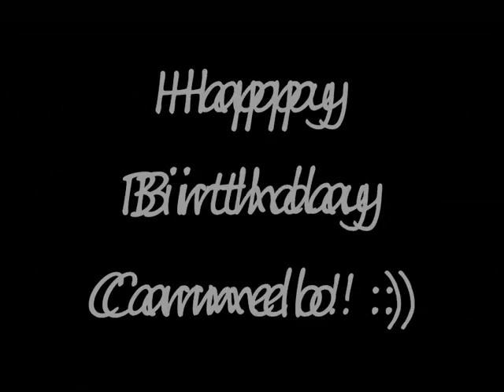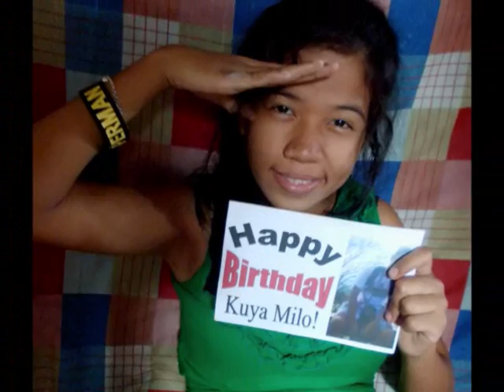Happy Birthday, Carmelo! :)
Hi Bhe, nung tumawag ka sakin nung bday mo, feeling ko ako yung nakatanggap ng regalo.. I love you.. happy birthday..